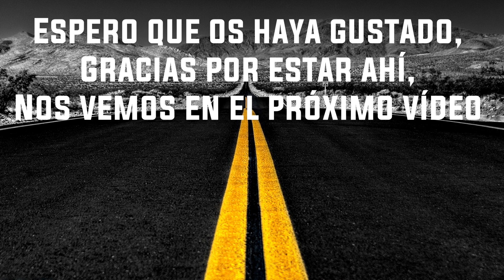MI CARA Y FARGAN, LAS CLAVES DEL PORQUÉ NO Y MÁS COSAS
PORQUÉ NO ENSEÑO MI CARA, PORQUÉ NO JUEGO CON FARGAN Y MÁS, VUESTROS COMENTARIOS MAS REPETIDOS